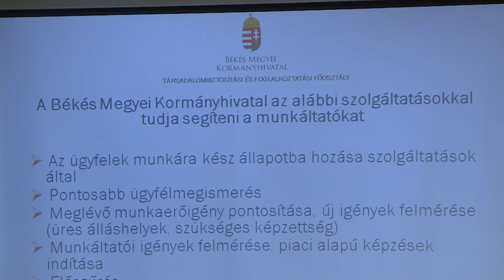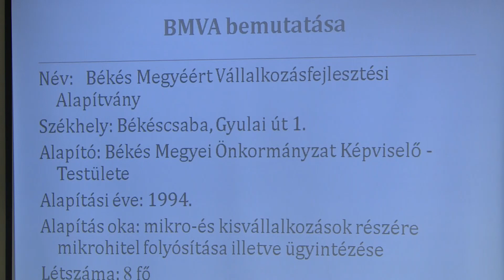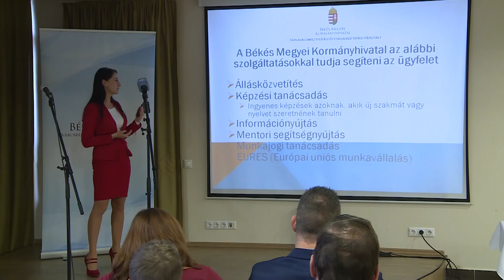Foglalkoztatási Paktum - 2019.11.28